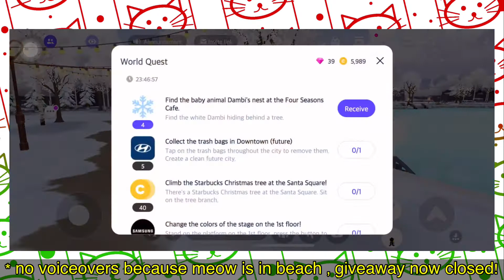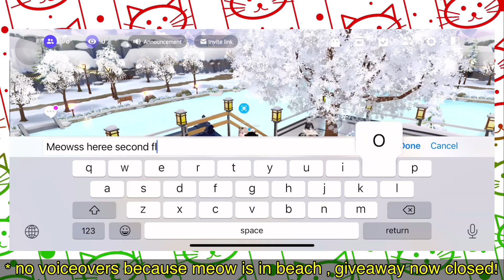WINTER CAFE Quest Guide | Last day!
🐾MEOW! A daily quest guide for the winter cafe map! Thank you so much for joining me in doing the daily quest~ Results will be uploaded as a video!

⭐️𝐹𝑂𝐿𝐿𝑂𝑊 𝑀𝐸𝑂𝑊𝑀𝐸𝑂𝑊⭐️

⭐️𝑍𝐸𝑃𝐸𝑇𝑂⭐️

⭐️𝑉𝐼𝐷𝐸𝑂 𝐷𝐸𝑇𝐴𝐼𝐿𝑆⭐️

⭐️𝑆𝑈𝑃𝑃𝑂𝑅𝑇 𝑀𝐸𝑂𝑊⭐️